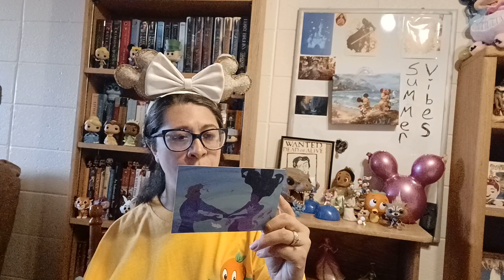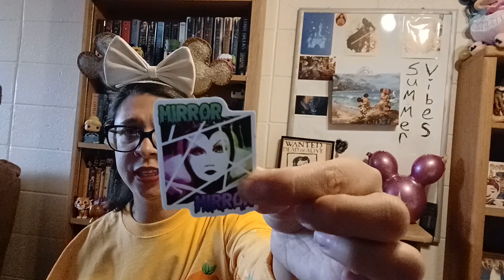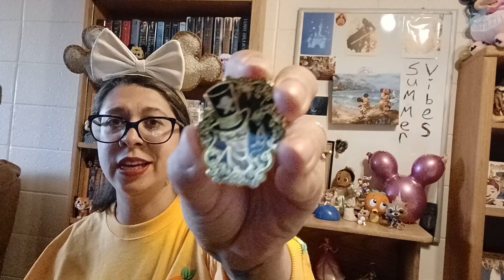A short fun pin mail unboxing